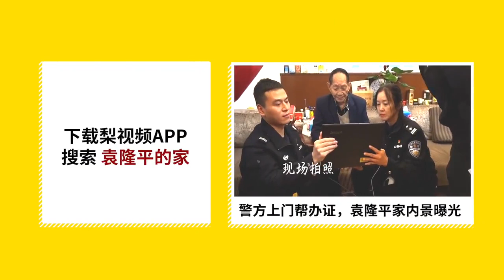張靚穎--騰訊盛典--回應芭比粉造型上熱搜(梨視頻娛樂)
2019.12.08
澳門威尼斯人 金光綜藝館